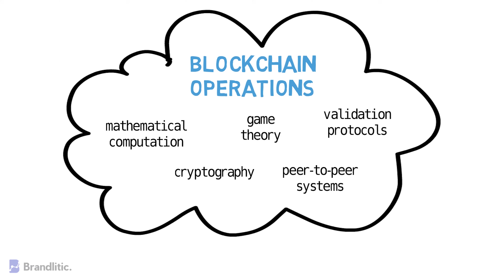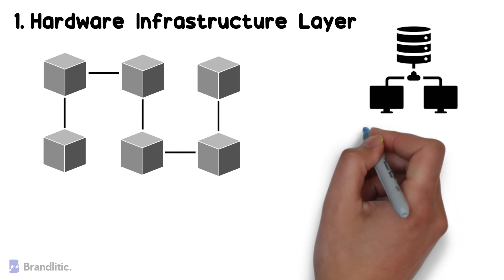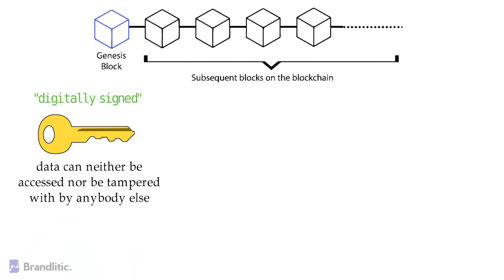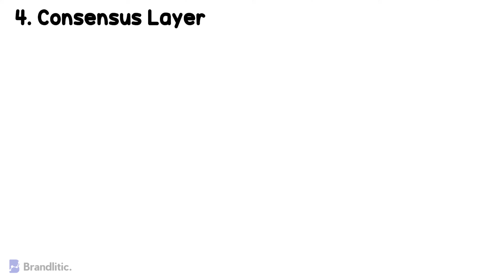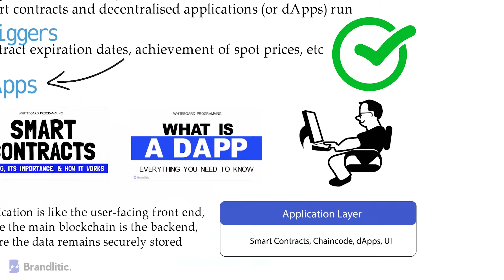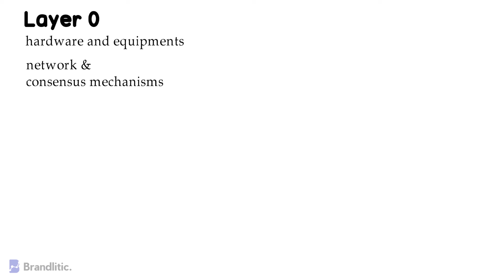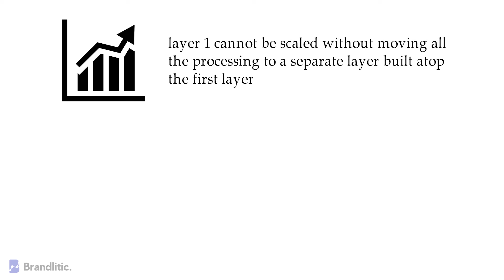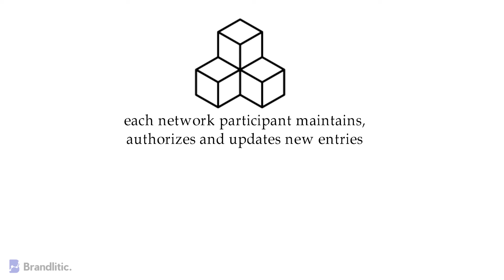What is Blockchain Layer 0, 1, 2, 3 Explained | Layers of Blockchain Architecture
Get Certified in Blockchain Technology. Both tech and Non-Tech can apply!

Due to the lack of a centralized authority, blockchains must be very safe. They must also be extremely scalable to handle increasing users, transactions, and other data. Layers were born out of the requirement for scaling the existing structure of blockchain, without compromising its security. In this video, we'll look into what are blockchain layers (or the layers of blockchain architecture) and what Layer 0, Layer 1, Layer 2, and Layer 3 mean.

Video Walkthrough (Layers of Blockchain Technology)
0:00 Introduction
0:23 Layers of Blockchain Explained
1:26 Hardware Infrastructure Layer
2:28 Data Layer
3:45 Network Layer
4:25 Consensus Layer
5:43 Application Layer
6:38 Blockchain Layer Architecture
7:03 What is Layer 0 Blockchain
7:22 What is Layer 1 Blockchain
7:49 What is Layer 2 Blockchain
8:20 Classic Blockchain Trilemma Explained
8:52 Layer 1 and Layer 2 Scaling Solutions
9:40 What is Layer 3 Blockchain
10:02 Conclusion

Got feedback on this video of blockchain sharding explained?